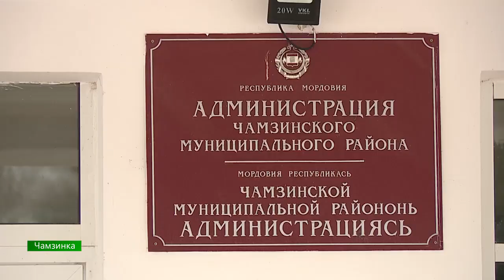И на одном крыле / В центре внимания – 21 (30 марта 2019 года)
На одном крыле! За полтора месяца до Дня Победы 10-й канал исследует состояние военных мемориалов в районах Мордовии. Кто выключил вечный огонь в Чамзинке, и будут ли чинить самолёт-памятник в Большой Елховке?